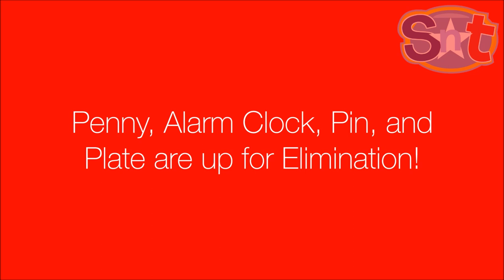Elimination - Episode 8